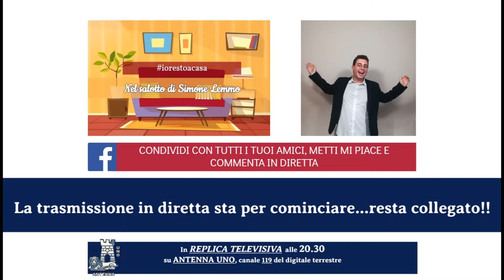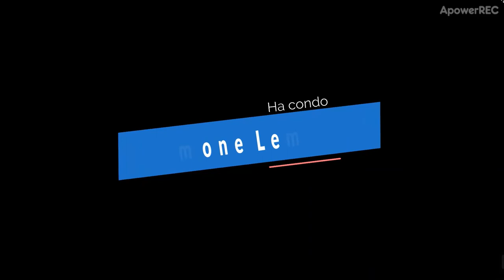"Nel salotto di Simone Lemmo" - Puntata 8 (01/04/20)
In questa puntata:
Reduce dal successo della fiction DonMatteo, con noi l'appuntato Zappavigna, ovvero DomenicoPinelli!
Dopo aver conquistato il successo su La7, ad "Eccezionale Veramente", e aver conquistato il successo al cinema con il suo film "Tuttapposto", sorrideremo con la simpatia di RobertoLipari!
Ogni giorno ci fanno compagnia su Video Mediterraneo con il loro programma di successo Hub Sicilia! Sono due giornaliste e due donne straordinarie: con noi Sarah Donzuso  e Alessandra Bonaccorsi!
E' un ragazzo giovanissimo e pieno di talento. Con Ettore Sapienza Violinista ci emozioneremo ascoltando il suono magico del suo violino e ci uniremo tutti sotto un'unico canto vivendo un emozionante flash mob.